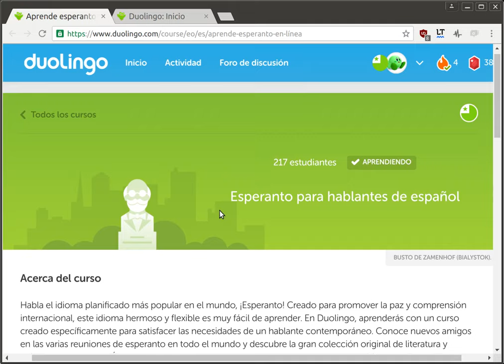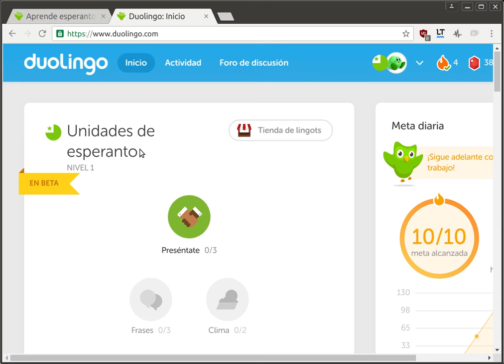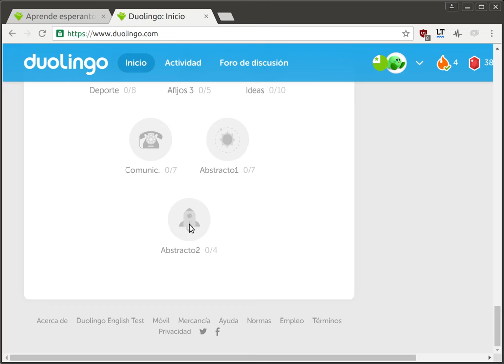LA ESPERANTO-KURSO EL LA HISPANA DE DUOLINGO ESTAS LANĈITA!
HO MIA KOR' Tuj lernu Esperanton per Duolingo, uzante la Hispanan!
(La video pri Minecraft aperos sabate)